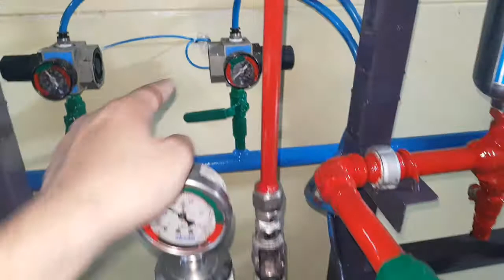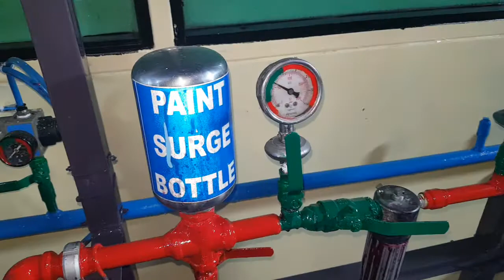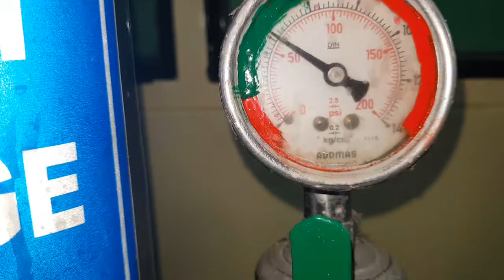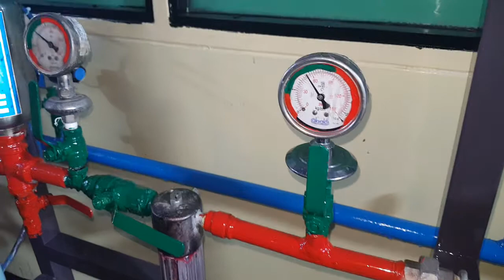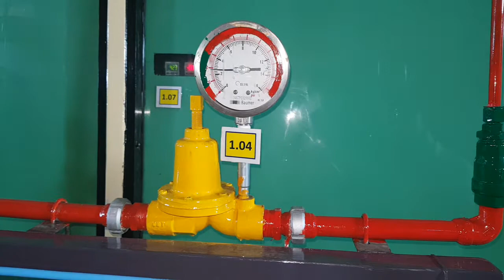Paint mixing and circulation system in paint kitchen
Painting kitchen paint supply system for giving paint to painting guns. Complete system is operated pneumatically for making healthy and safe operation.